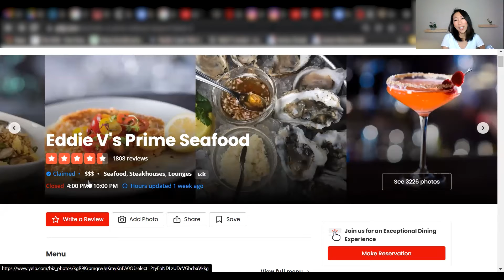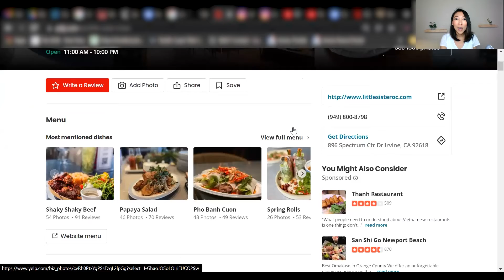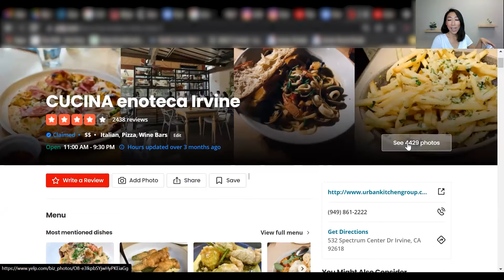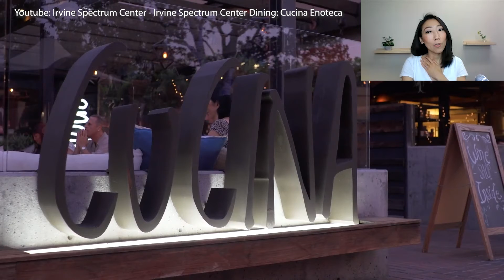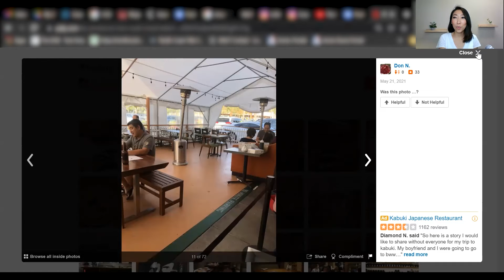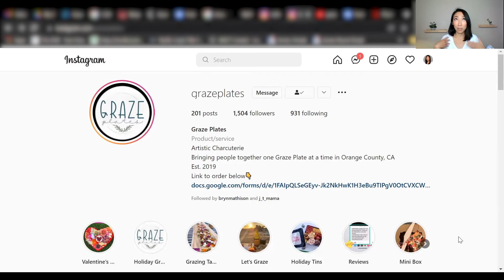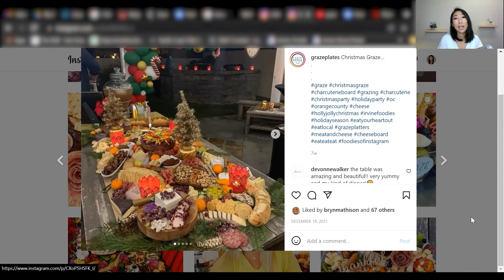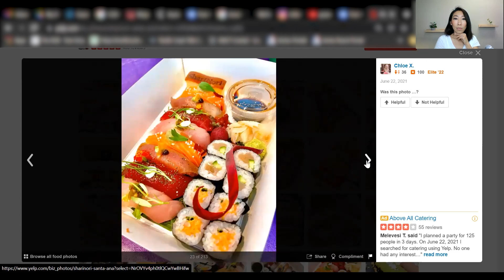Romantic Date Ideas for Valentine's Day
Looking for romantic date ideas for Valentine's Day? No matter you are thinking about dining out or staying in for a cozy Valentine's night, I have several options to share. These are based on what I've personally tried as well as recommended by other Irvine moms. What are your romantic date ideas around Irvine?

00:00 - Introduction
00:44 - Eddie V's Prime Seafood
03:01 - Little Sister Vietnamese Food
06:06 - CUCINA enoteca
08:14 - Oo Toro Sushi
12:03 - At Home Date Nights
12:25 - Graze Plates
15:16 - ShariNori

📲 We have so many people contacting us who are moving here to Irvine California and we ABSOLUTELY love it! Honestly if you are moving or relocating here to Irvine or Orange County, we can make that transition so much easier on you!!

1LDVY6UCNCCKNWPQ